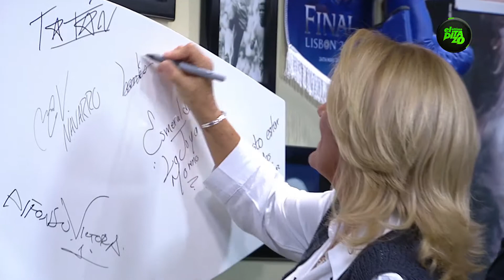ENTREVISTA CON NANÉS MAZA EN EL ÚLTIMO PITAZO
En la semana de la lucha contra el cáncer de mama Nanéz Maza, nadadora de aguas abiertas nos habla sobre este tema y como sobrevive a este mal

Fecha de emisión: 17 de Octubre 2017

El Último Pitazo Lunes a Viernes 11:30pm Canal 52MX

Repetición Lunes a Viernes 11:00am Canal 52MX